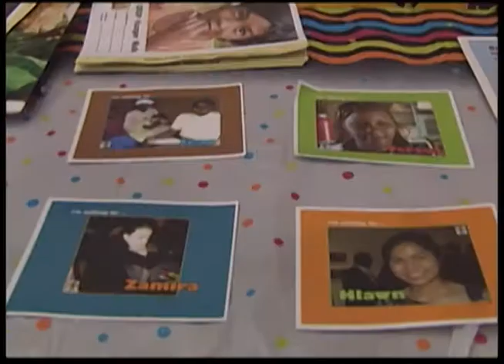WTV News: Crop Walk